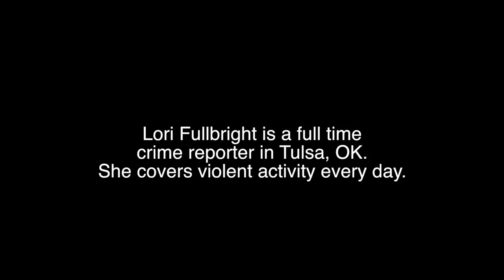The Fourth Branch - Lori Fullbright